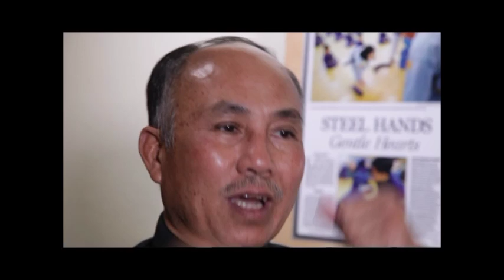Hoa Tien Nguyen Oral History Part 2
Vietnamese language interview with Master Hoa Tien Nguyen, who described his harrowing escape from postwar Vietnam on a boat, along with his family and many others.

This interview is part of the Vietnamese in the Diaspora Digital Archive. Interviews were conducted by the Vietnamese American Heritage Foundation as part of the national 500 Oral Histories Project. The interviewee has granted The Vietnamese American Heritage Foundation copyright of the audio, video and photo materials and it is being made available for non-profit educational use.

Additionally, this interview was recorded in the process of producing VIETNAMERICA, a feature-length film and follow-up to the short documentary, Master Hoa's Requiem. Not all interview materials were included in the final film. The film follows Master Hoa back to Southeast Asia to search for the graves of his wife and two children. Hoa escaped Vietnam in 1981 on a boat with his family and friends. He is the sole survivor.